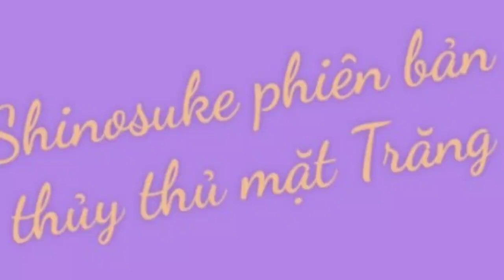shin phiên bản thủy thủ mặt trăng 😁😁😅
thủy thủ mặt trăng